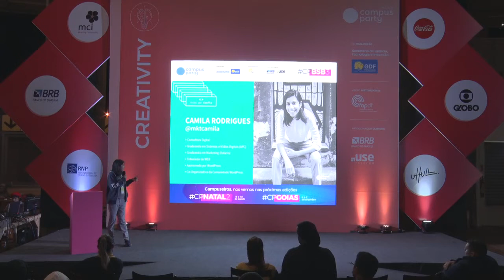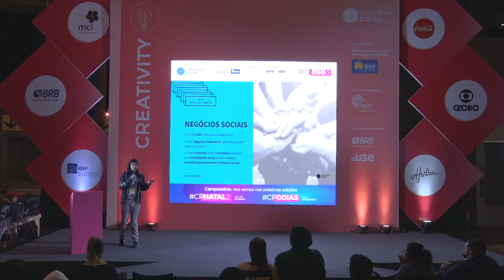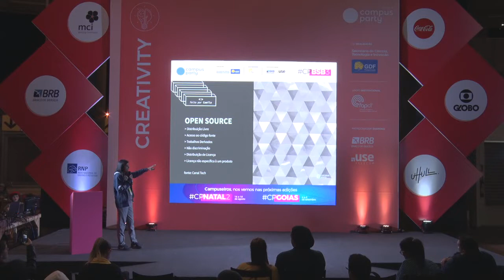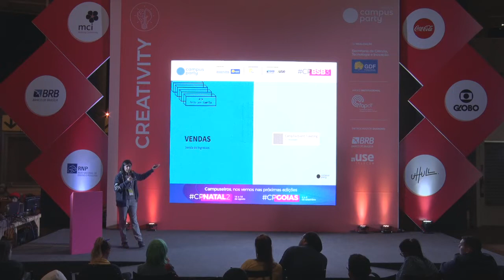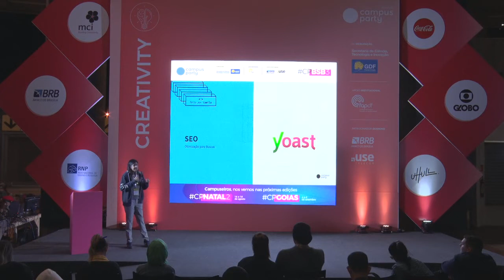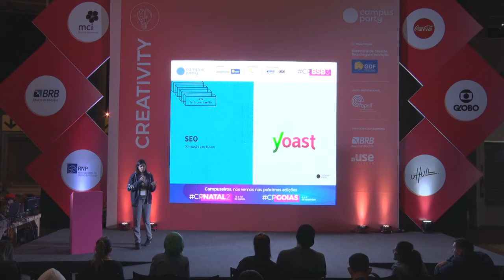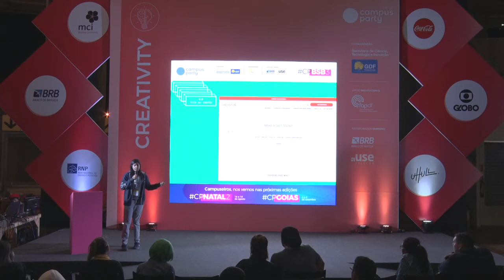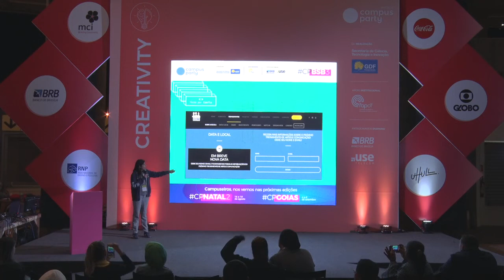CPBSB3 - Porque o WordPress é perfeito para negócios sociais? - Creativity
Palco: Creativity
Data: 21/06/2019
Horário: 23:00 às 23:45

Título: Porque o WordPress é perfeito para negócios sociais?
Essa palestra irá abordar as mais diversas soluções de estrutura, pagamento, lojas virtuais e etc. do WordPress que podem ajudar a colocar seu negócio social na web. O objetivo é apresentar respostas simples e economicamente viáveis para dar suporte a sua ideia.

Palestrante(s):
Camila Rodrigues Pereira
Consultora Digital a mais de 9 anos, graduanda em Marketing (FIC) e Sistemas e Mídias Digitais pela Universidade Federal do Ceará, apaixonada por Internet e fascinada pelo WordPress, ferramenta que desde 2012 me encanta com suas facilidades e funcionalidades. O WordPress foi responsável por dar um up e diferencial para minha carreira digital e hoje é uma honra poder contribuir para a comunidade ajudando na organização dos eventos e palestrando.